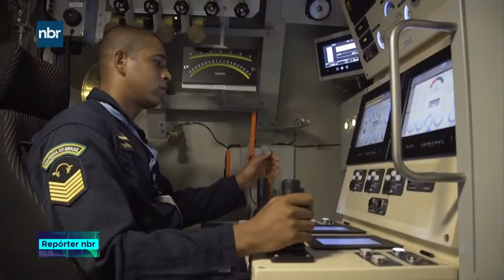A Marinha do Brasil lançou hoje o primeiro submarino de fabricação nacional.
REPÓRTER NBR - 14.12.18: A Marinha lançou hoje, no litoral sul do Rio de Janeiro,  o primeiro submarino de fabricação totalmente brasileira que vai  fiscalizar os nossos mares. O Presidente Michel Temer e o Presidente eleito Jair Bolsonaro  participaram do evento.